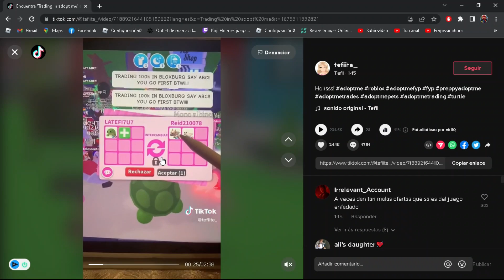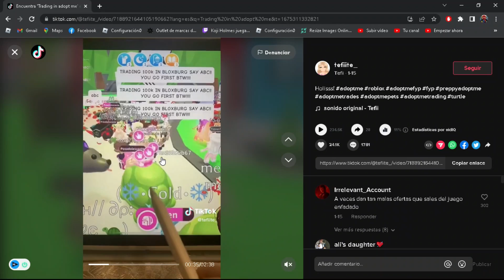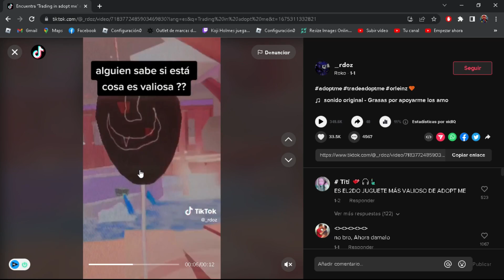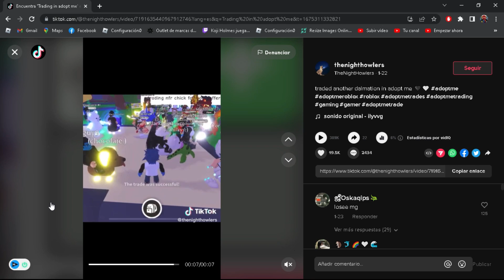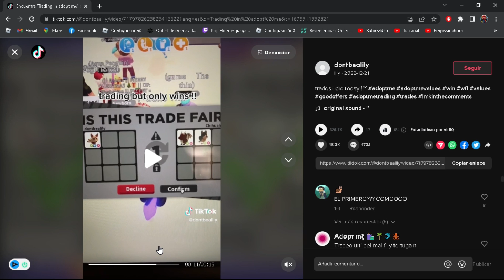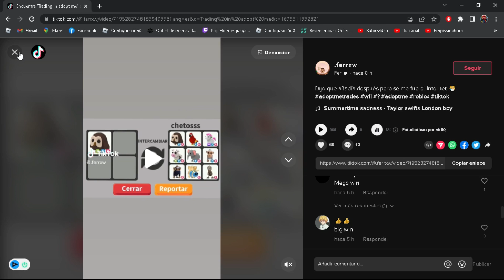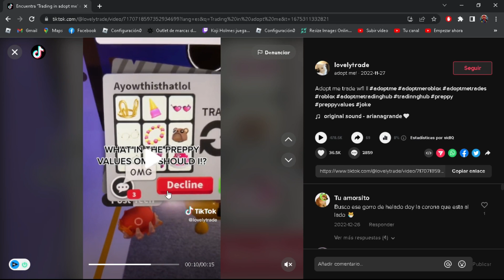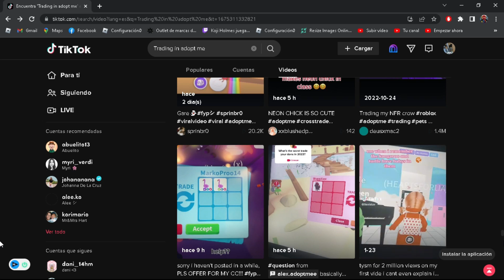¡MIRANDO LOS MEJORES TRADES EN TIK TOK!/💜😎/TIK TOK/GAMES/ROBLOX